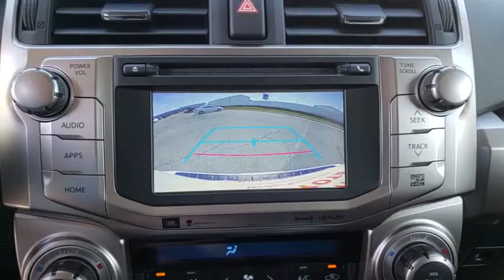2018 Toyota 4Runner Muskogee, Tulsa, Broken Arrow, Joplin, Owasso, OK 186386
Blizzard Pearl N 2018 Toyota 4Runner available in Muskogee, Oklahoma at James Hodge Toyota. Servicing the Tulsa, Broken Arrow, Joplin, Owasso, OK area.